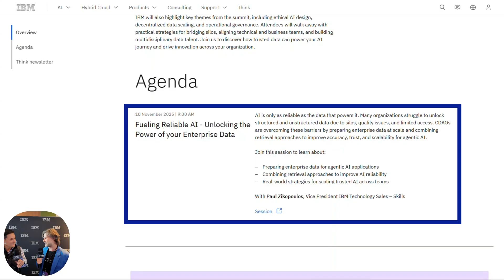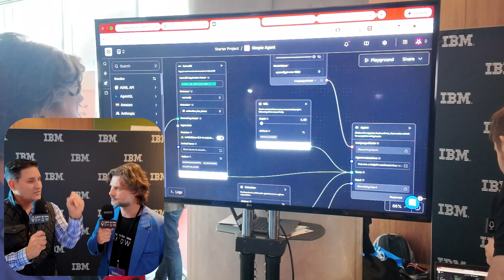Reliable AI: Data Lineage, Retrieval, Governance and Agentic AI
What does it take to build reliable AI?
According to IBM’s Paul Zikopoulos, it all starts with the strength of your enterprise data foundation.

In this interview filmed at the Big Data & Analytics West Summit, Paul breaks down the essential elements behind trusted, accurate, scalable AI — from lineage and governance to hybrid retrieval approaches and real-world agentic AI use cases.

We discuss:
00:00 Welcome to the Lights On Data Show
00:05 Event Highlights and Atmosphere
00:23 Morning Breakfast and Round Table Discussions
00:39 Challenges and Mistakes in Data Management
01:06 The Importance of Reliable AI
01:20 Engaging Presentations and Sessions
01:55 Understanding Reliable AI
03:45 Actionable Takeaways for Organizations
04:57 Combining Multiple AI Models
06:24 Real World Applications of AI
08:17 The Future of AI and Agency
09:37 Final Thoughts and Farewell

My mission at LightsOnData is to:

1️⃣ Provide current and future data professionals with increased knowledge and better understanding of data governance, data management, and data storytelling.

2️⃣ Provide simple, fun, and engaging, as well as thorough explanations, teachings, and advice on important, but otherwise boring and dry topics of the data world.

3️⃣ Put the lights on data-focused organizations and products by helping them get more exposure on social media.